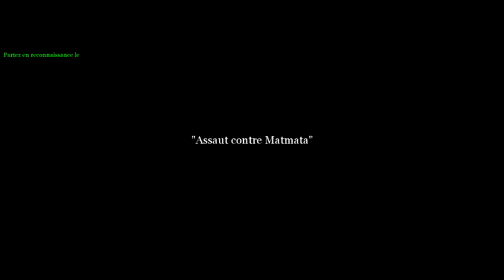Call of Duty 2 Assaut contre Matmata